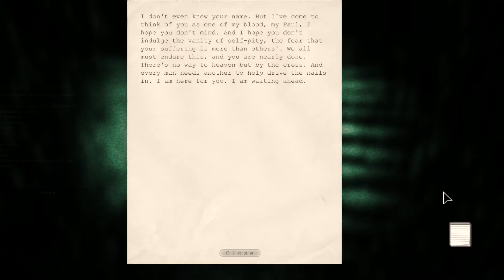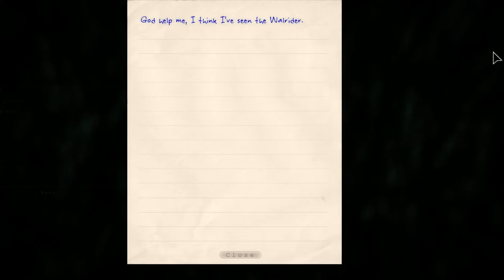Boy Plays Outlast - Part 11 - The Outside World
Miles is you every day investigative reporter. So when he received a email from an employee at Mount Massive he decided to do some digging. Best way to do this grab his camcorder and drive up to the insane asylum and demand awnsers. This should go well.